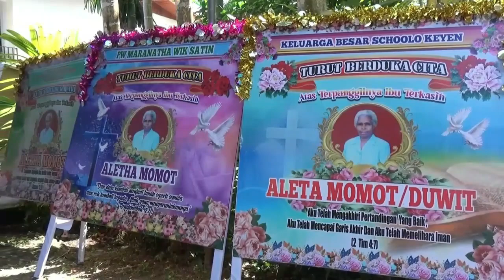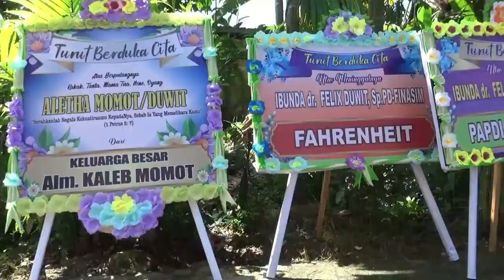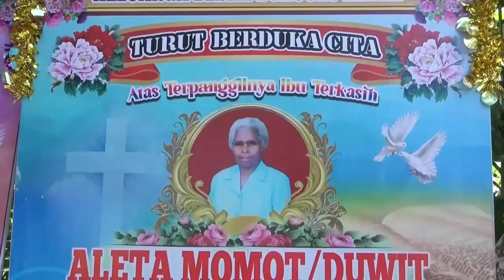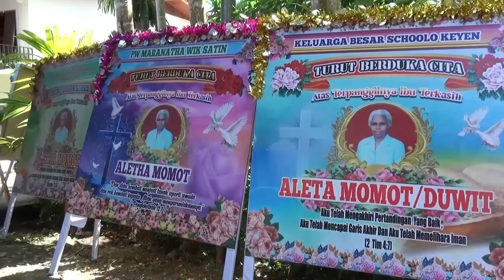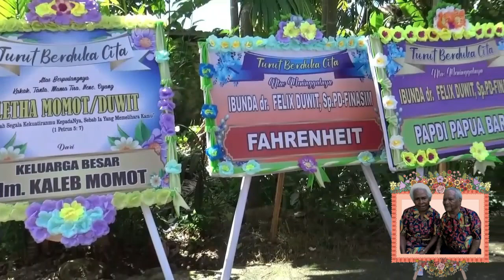Pemakaman Jenazah Kristen Almarhuma ALETHA MOMOT / DUWIT